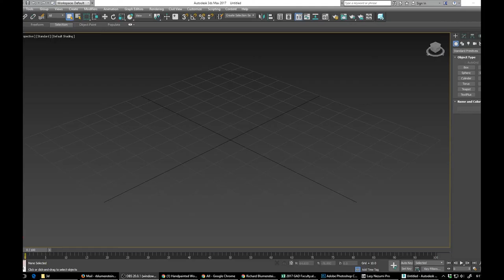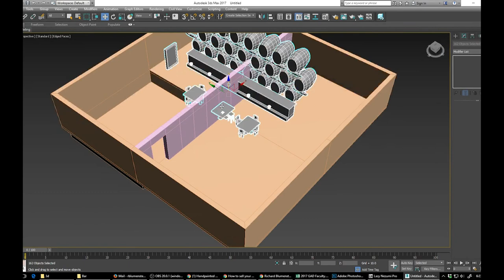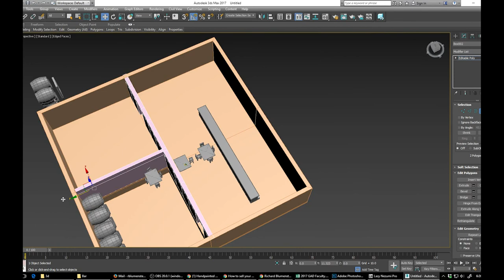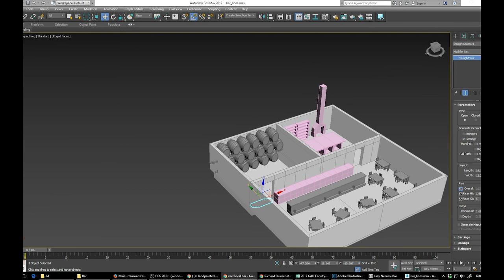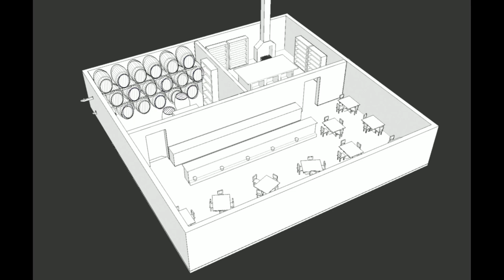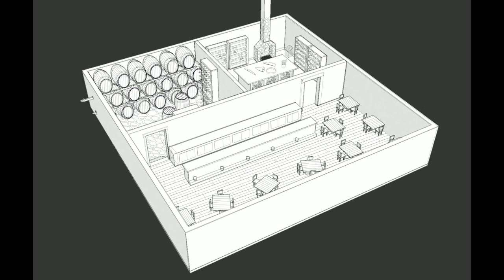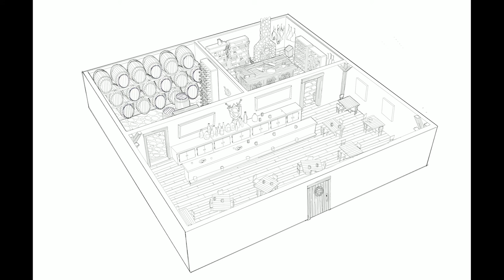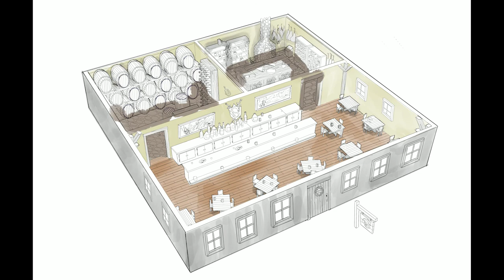Bar Timelapse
Original Painting was 5 hours to paint,
If you want to see a longer video with commentary and get files and worksheets then
or visit Gumroad at
Concept of Energy by Abandoned Butterflies